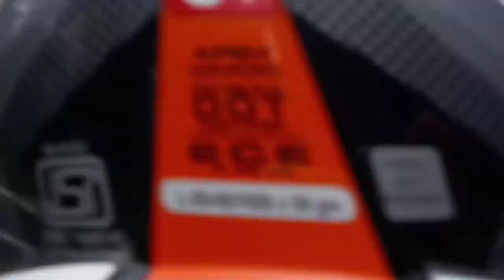Ride to Adampul with @sikkimcountrysiderider4272| big fan of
Had a great ride with Sikkim_CountrySide_Rider and two of our brothers. I enjoyed a lot and had great 🤣😝😜.
Hope you all enjoyed my vlog.